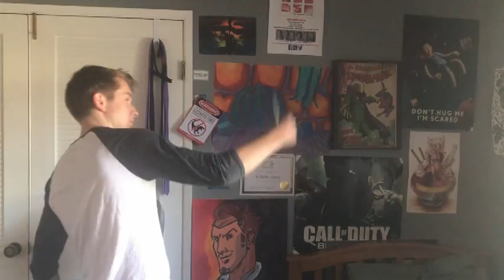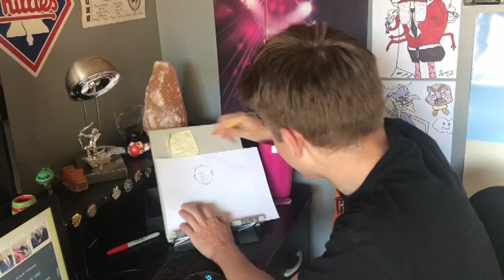Drawing George Bush in a Bush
After recovering from bushnesia Will Fahey draws a new masterpiece: George W. Bush in a bush. The piece is said to be able to cure depression and start middle eastern conflicts.